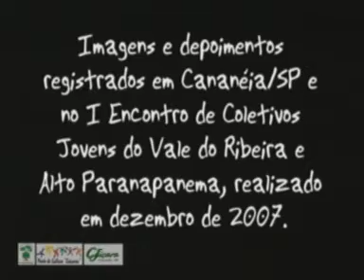OUTRO OLHAR - AQUECIMENTO GLOBAL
Produção: Sala Verde Cananéia

Jovens falam sobre o aquecimento global.

Edição: Janaina Rocha